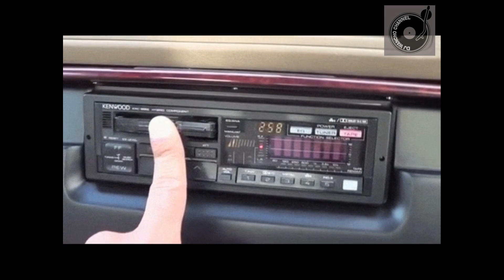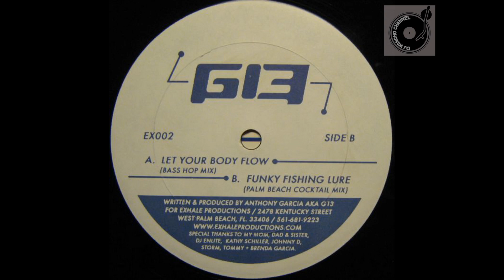G13 funky fishing lure palm beach cocktail mix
G13* ‎– Limited Edition E.P.

Sello: Exhale Productions ‎– EX002
Formato: Vinyl, 12"
País: US
Fecha: Desconocido
Género: Electronic
Estilo: Breaks